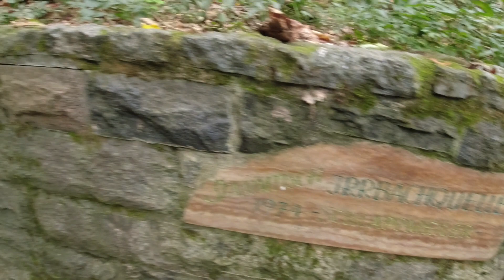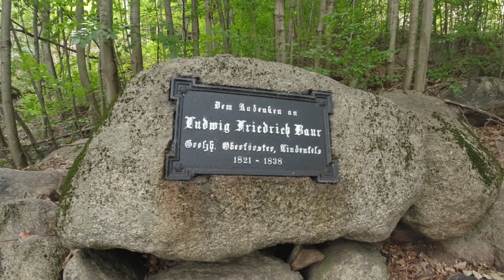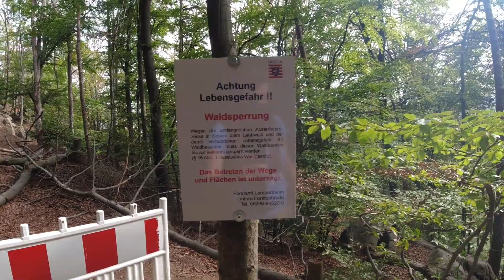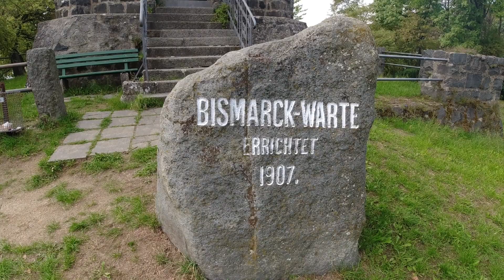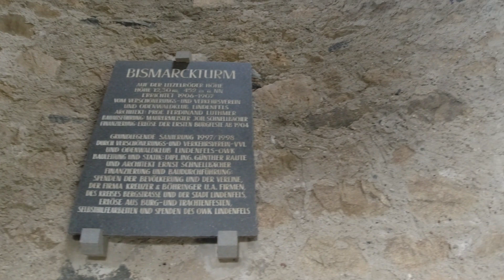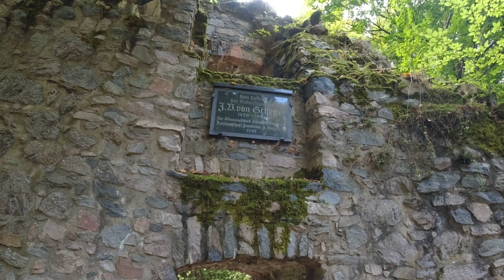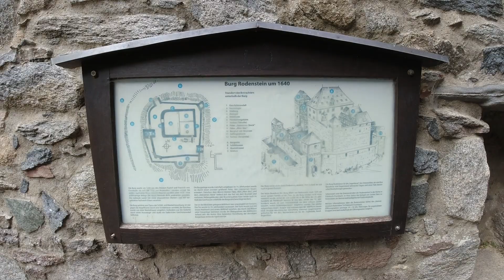No talkin, only musik 🌲 🌳 Im Odenwald 🌳🌲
Einfach sein, einfach mal wandern, ohne zu reden. Schlicht, die Natur wirken lassen. Eine ganz andere Erfahrung...
Eine Tagestour durch den Odenwald. Die Sonne schien den ganzen Tag, obwohl Regen gemeldet war. Glück muss man haben.
Es war eine sehr schöne Strecke mit reichlich Abwechslung und toller Wegführung.
Für den der Lust hat, mal auf diesen Pfaden zu wandern, hier die Wanderroute... RWC - R6 - Nibelungenspur zum Rodensteig / 24 km

Schön, dass du dabei warst. Vergiss nicht die Glocke zu aktivieren, dann verpasst du keines meiner Videos.

Eure Bine

Meine Cam:
DJI OSMO*:

Rode Wireless GO*:

Adapter für's Micro*:

DJI OSMO Akku*:

Ladestation DJI OSMO Triple*:

Powerbank 20000 mAh*:

Ladegerät DJI*:

Schlafequipment
Grüezibag Cloud Steinbock*: